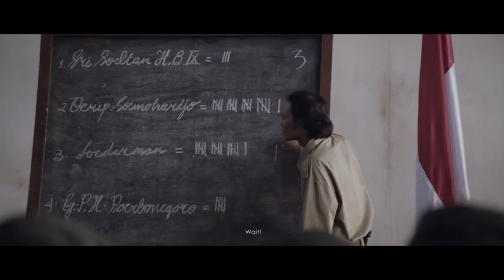Official TRAILER JENDERAL SOEDIRMAN 2015 YouTube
Director: Viva Westi
DOP: Muhammad Firdaus